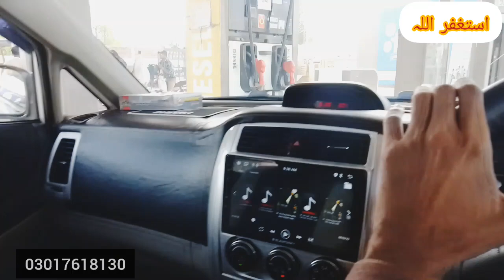aaj bahut barde nuksan se Bach Gaya Punjabi munda vlogger